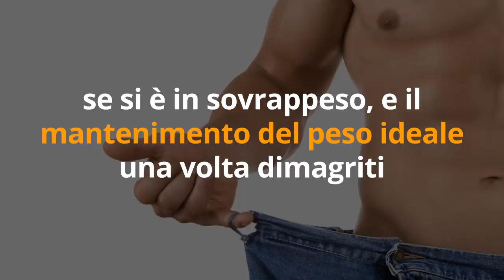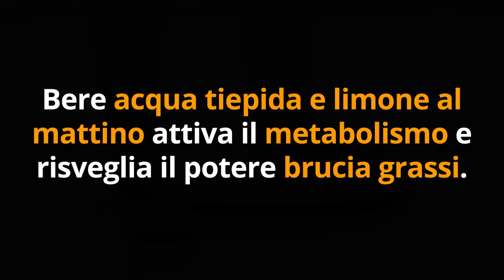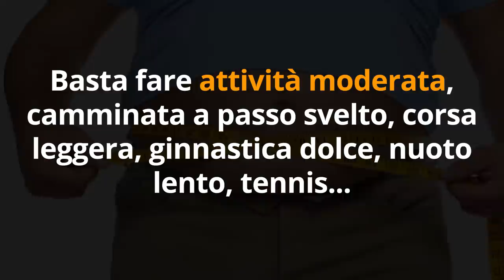PERDI 5 CHILI SUBITO se fai queste 5 COSE FACILISSIME ogni giorno!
Ciao amici! Sapevate che si possono perdere fino a 5 chili facendo 5 cose facilissime ogni giorno? Sono tutte dimostrate dalla scienza! Scopriamole insieme

Efficacy of a green tea extract rich in catechin polyphenols and caffeine in increasing 24-h energy expenditure and fat oxidation in humans - The American Journal of Clinical Nutrition

The effect of intensive endurance exercise training on body fat distribution in young and older men - Metabolism

🌱 TISANA ZENZERO e LIMONE BRUCIA GRASSI

Nota bene

Simona Vignali